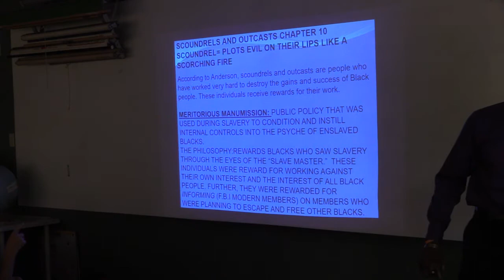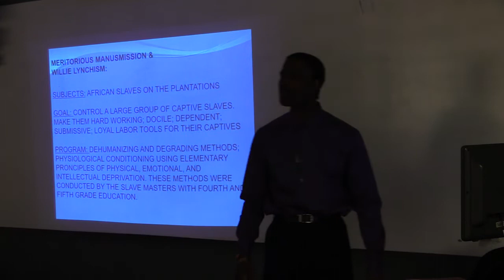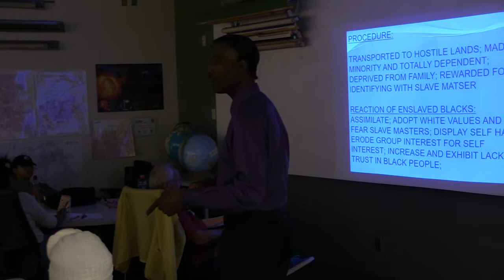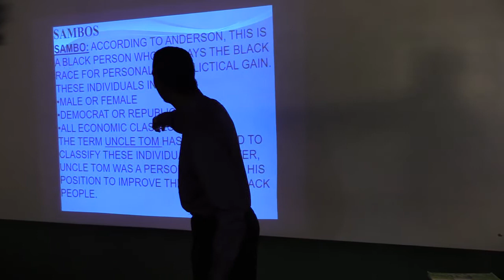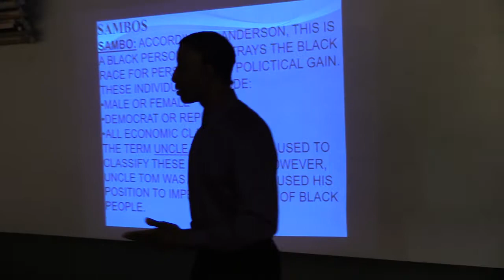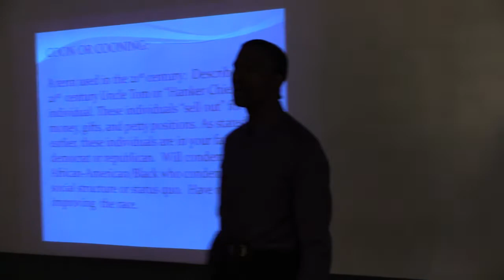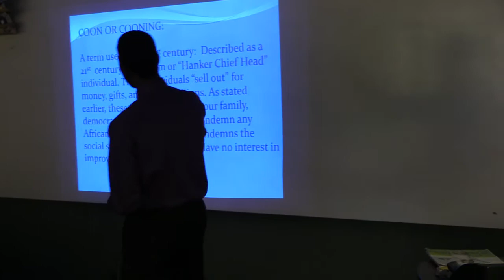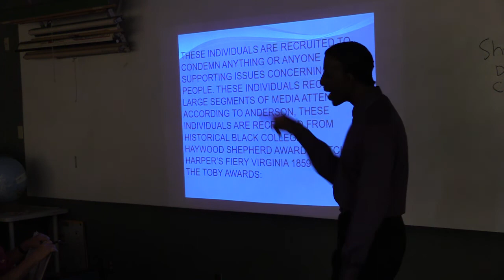Handkerchief Heads and Coons in the Black and African American Community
Professor Rod Golden (MesaCC- Cultural Sciences Dept)
November 16th, 2017 (Noon-1:45pm)